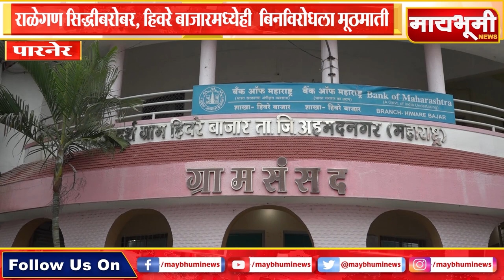पारनेर - राळेगण सिद्धीबरोबर, हिवरे बाजारमध्येही बिनविरोधला मूठमाती